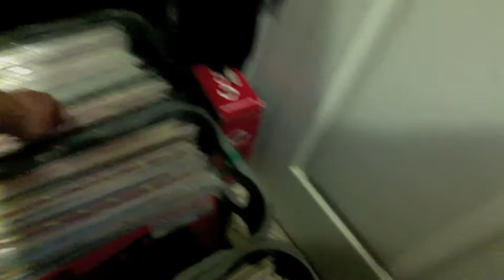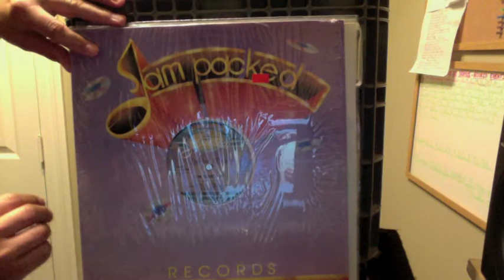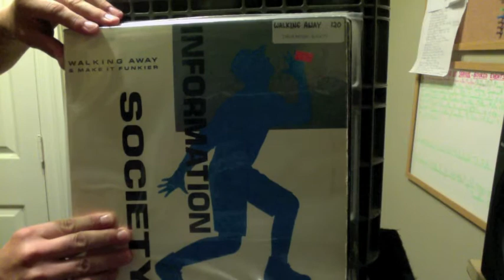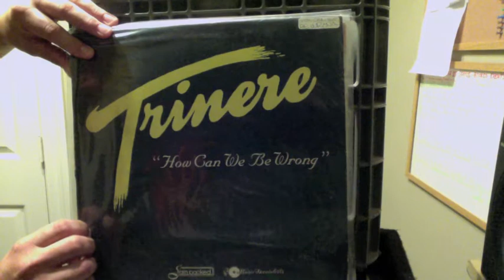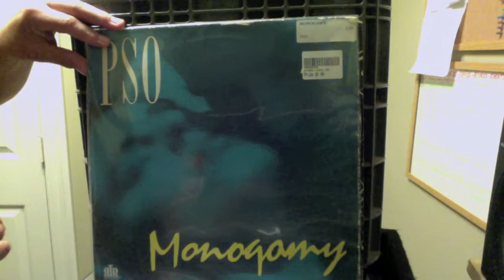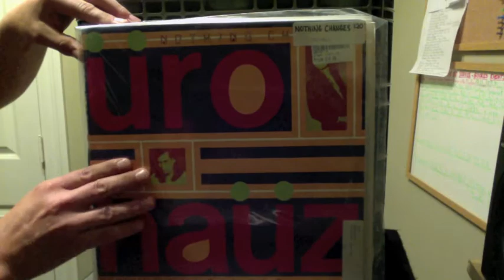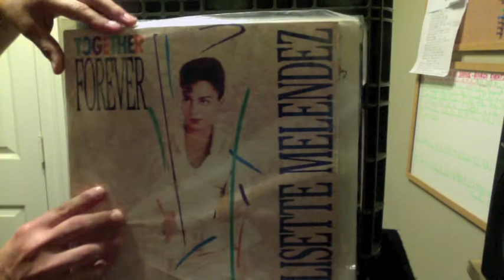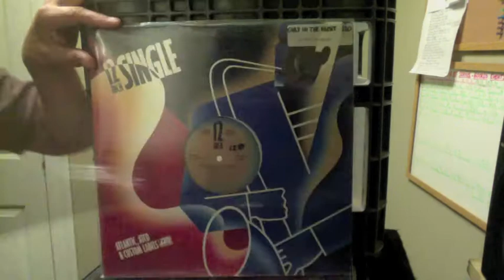Crate Digging - Old School Freestyle - Part 3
Vinyl Community & Crate Diggers: Pulling out a crate of Old School & Freestyle Vinyl with 120 BPM'S.  DJ'S & Collectors organize their vinyl by BPM'S, Genre, Labels, and alphabetical order usually by Artists.  Encouraging all Music Lovers to pull out those precious gems and share with the You Tube World.  The Vinyl Community NEEDS YOU!